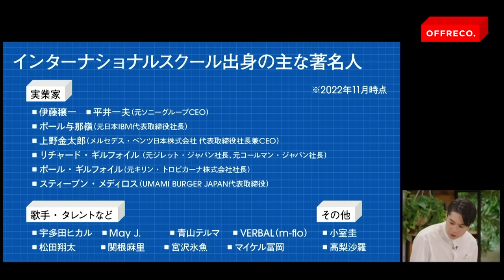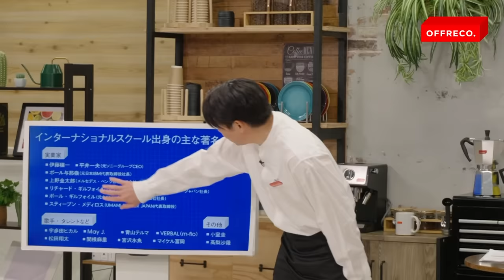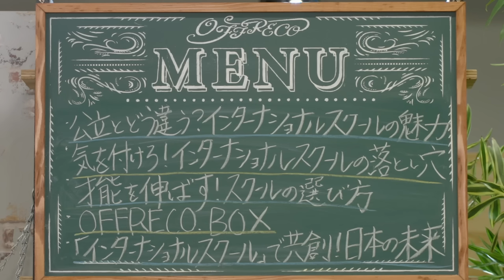漢字が読めない？空気も読めない？インターナショナルスクールの誤解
学生の方には学割（月額500円）プランも

日本にいながら英語で教育を受けられる「インターナショナルスクール」。日本ではこれまで小学生の98%が公立小学校に通っていましたが、今や7人に1人が不登校傾向にあると言われる中、インターナショナルスクールへの注目や期待が高まっています。そこで今回、現役インター生で「国際子ども平和賞」も受賞した川﨑レナ氏、スクール経営者であり我が子を通わせた経験もある中山貴美子氏、国際教育評論家の村田学氏をゲストに迎え、インターナショナルスクールの魅力や注意点、選び方を学びます。ここでしか聞けないオフレコ話を通じて「共創」を目指します。